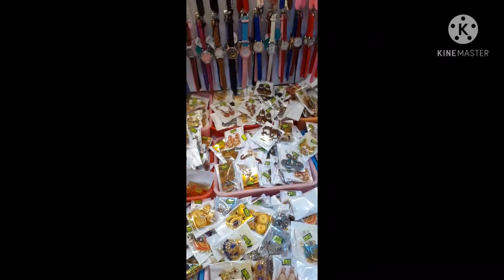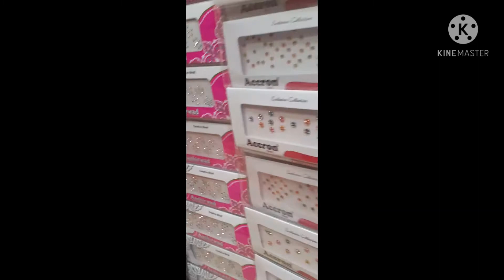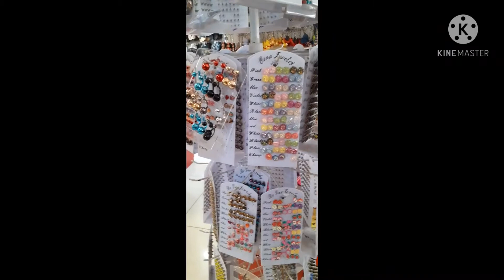shopping vlog starting price 10 Rs